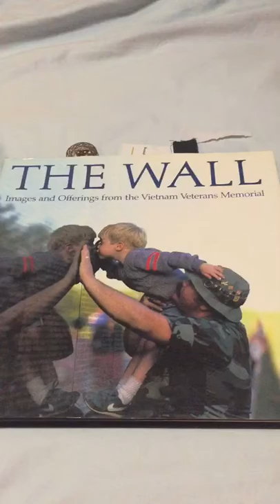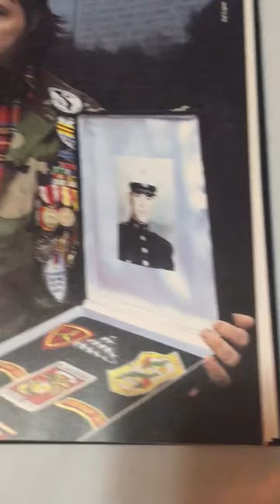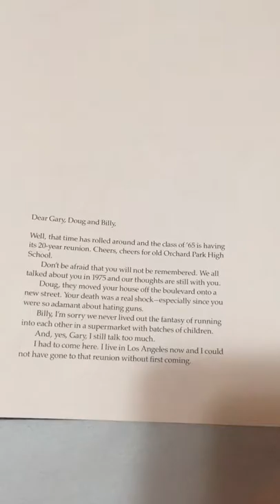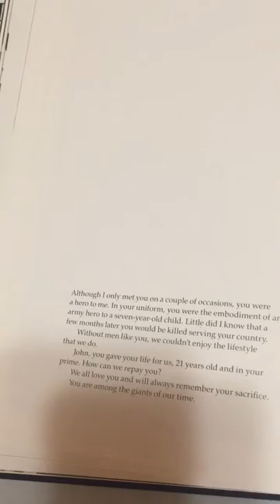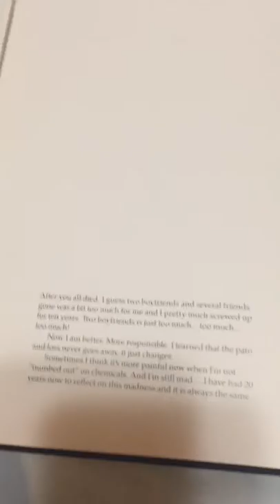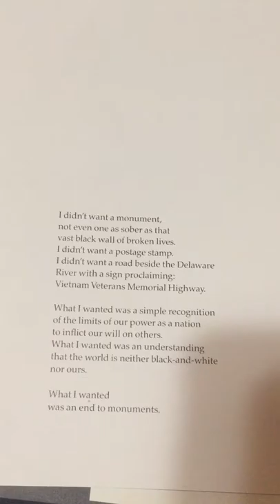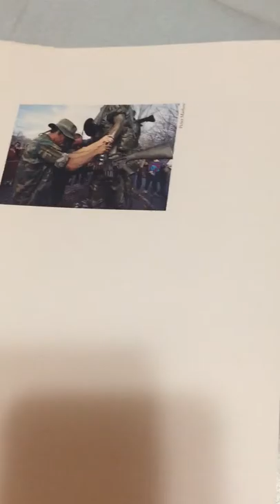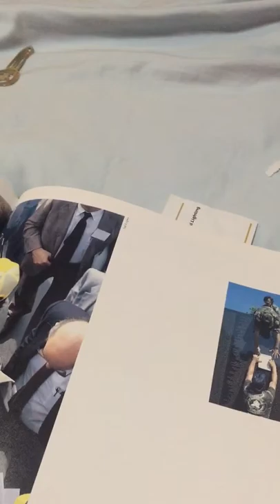My fathers war ( a story and a poem) part 1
In these 2 videos I will be telling a story about the first time I realized I was a real writer, and what my mission in life was in vague sort of way. While telling my story I draw upon material that influenced me as a young man. In this first video I’m using the memorial book the wall as a visual reference for the topic. I am also giving my opinion on this book in the form a a review. These are my thoughts and opinions and I use strong language a few times where it would apply. So be advised. Thanks for viewing my videos. The poem in this series of videos is copyrighted under my pen name Gabriel Samadhi.